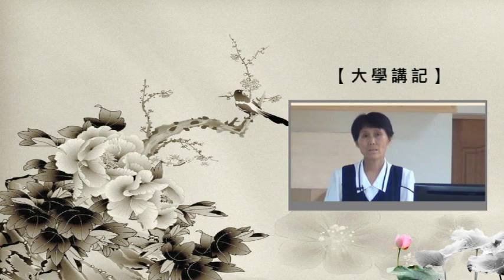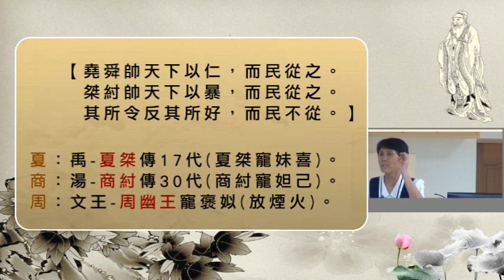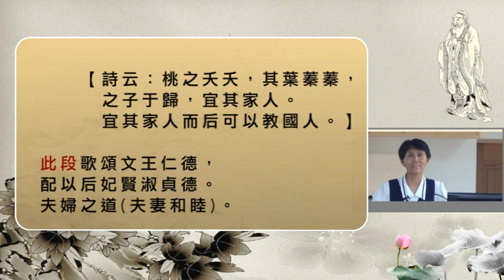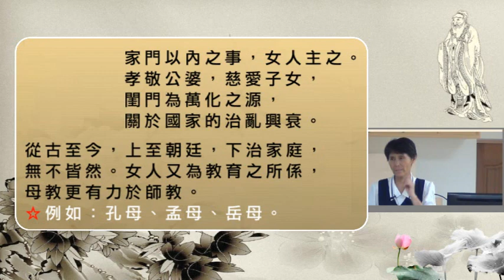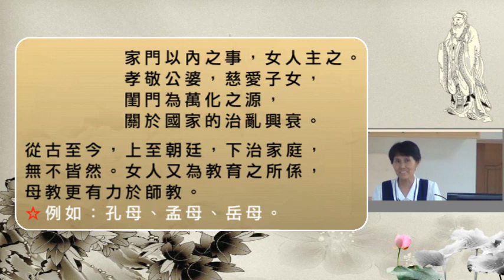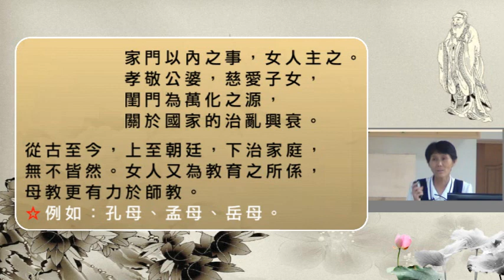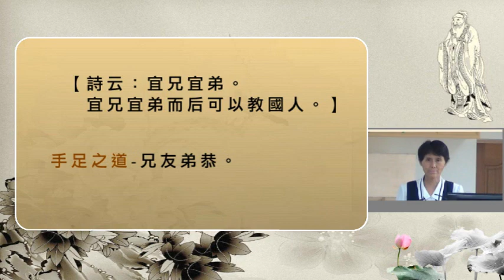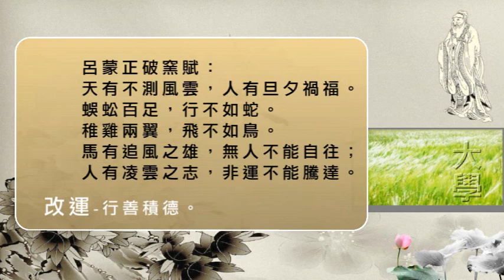18戴德佛堂《大學講記》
【一家仁，一國興仁；一家讓，一國興讓；
一人貪戾，一國作亂。其機如此。
此謂一言僨事，一人定國。】
言者，心之聲。僨事－敗事。
堯授舜位，告之曰：天之曆數，在爾之躬。
四海困窮，天祿永終。（重天命即重民命）

【堯舜帥天下以仁，而民從之。
桀紂帥天下以暴，而民從之。
其所令反其所好，而民不從。】
夏：禹-夏桀 傳17代(夏桀寵妹喜)。
商：湯-商紂 傳30代(商紂寵妲己)。
周：文王-周幽王寵褒姒(放煙火)。

【是故君子有諸己而后求諸人，無諸己而后非諸人。
所藏乎身不恕而能喻諸人者，未之有也，
故治國在齊其家。】
不恕-不能發揚己之性德。齊家之道：孝弟慈。

【詩云：桃之夭夭，其葉蓁蓁，之子于歸，宜其家人。
宜其家人而后可以教國人。】
此段歌頌文王仁德，配以后妃賢淑貞德。
夫婦之道(夫妻和睦)。

家門以內之事，女人主之。
孝敬公婆，慈愛子女，閨門為萬化之源，
關於國家的治亂興衰。
從古至今，上至朝廷，下治家庭，無不皆然。
女人又為教育之所係，母教更有力於師教。
例如：孔母、孟母、岳母。

【詩云：宜兄宜弟。宜兄宜弟而后可以教國人。】
手足之道-兄友弟恭。

【詩云：其儀不忒，正是四國。
其為父子兄弟足法而后民法之也。此謂治國在齊其家。】
父子之道-父慈子孝。儀-言行舉止。

呂蒙正勸世文：天道和則萬物生。
地道和則萬物興。父子和則家有濟。
夫婦和則家安寧。兄弟和則家不分。
朋友和則情義存。君臣和則天下平。
和-得一。一者，道也。

呂蒙正破窯賦：
天有不測風雲，人有旦夕禍福。
蜈蚣百足，行不如蛇。稚雞兩翼，飛不如鳥。
馬有追風之雄，無人不能自往；
人有凌雲之志，非運不能騰達。
改運-行善積德。